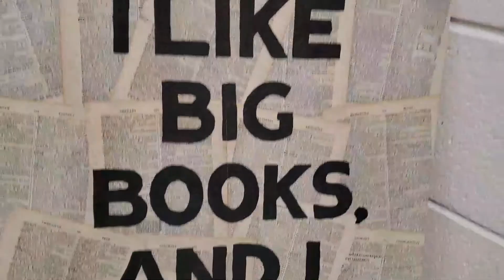2021 HHMS Book Trailer Contest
A book trailer is a video that sets the tone and summarizes the plot of a book. Like movie trailers, book trailers give viewers a visual representation of a novel and get them excited! Book trailers can be live action, stop-motion, animated, voice over or any other format. For this school-wide contest, students will choose a book and then create, edit, and submit their work for judging by their peers. All students, teachers, and staff will have the opportunity to view a gallery of video submissions and vote for their favorite.